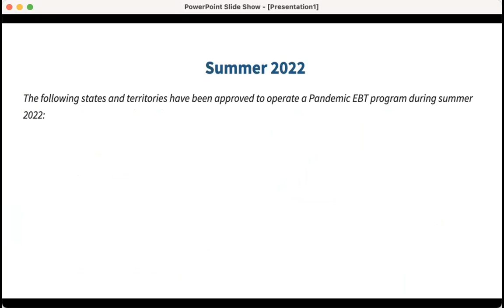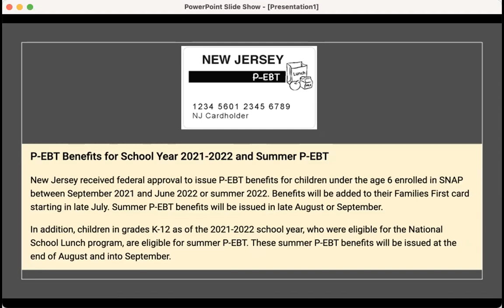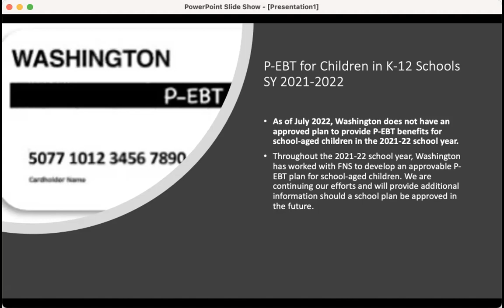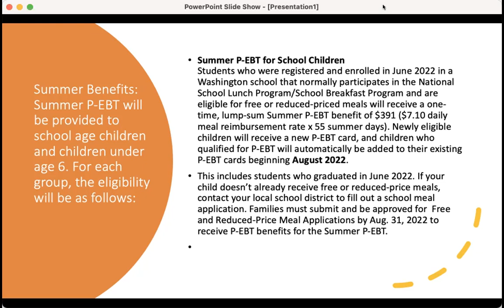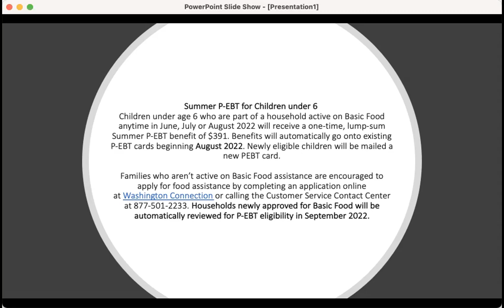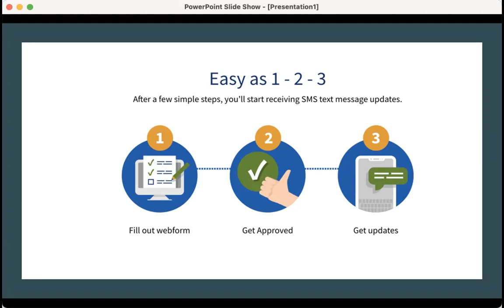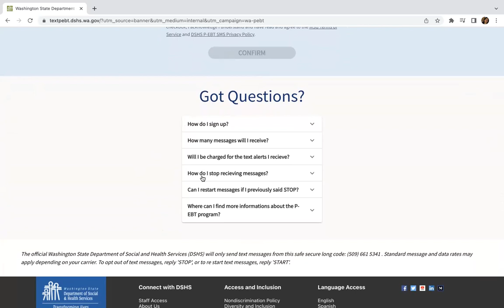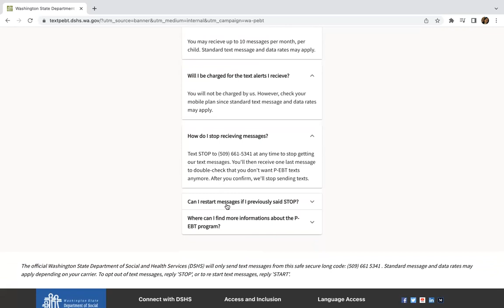UPDATE P-EBT: 29 States provide P-EBT benefit in SUMMER 2022. Are your state name on the list?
Love to share with you all about US news, education, and American life in bilingual, English and Vietnamese languages.  Sincerely thank you and look forward to seeing you on my channel.

Chia sẻ về tin tức nước Mỹ, học tập và cuộc sống Mỹ. rất mong được sự ghé thăm kênh của quý vị. Xin chân thành cảm ơn và rất mong được sự chia sẻ giúp đỡ của quý vị ace và các bạn bằng cách